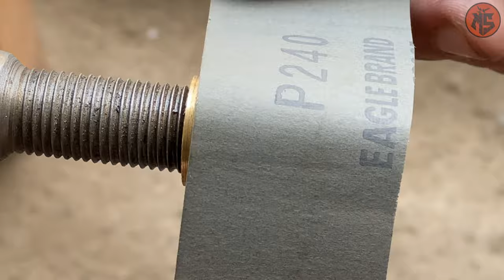Forging a WAR HAMMER out of Rusted Gears || MASI channel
In this mesmerizing blacksmithing video, we witness the creation of a unique weapon: a war hammer forged from a pile of old, rusted gears.

We will show the step by step process to make war hammer.

Watch as the skilled blacksmith uses his expertise to transform the seemingly useless metal scraps into a stunning.

The finished product is a stunning work of art.

Follow us and witness the process of creating a beautiful war hammer forged from the strangest materials.

Forging weapons
Forging a katana
Forging a sword
Forging mini sword out of rusty
Forging destiny
Forging destiny god of war
Forging coil spring to a sword
Forging knife
Forging spear
Forging stormbreaker